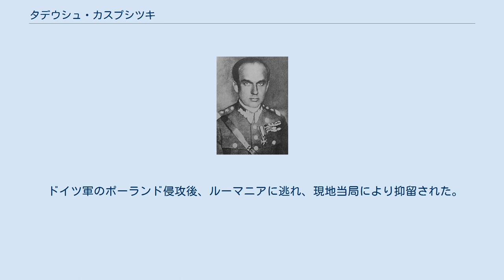タデウシュ・カスプシツキ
タデウシュ・カスプシツキ タデウシュ・アダム・カスプシツキ（ポーランド語: Tadeusz Adam Kasprzycki, 1891年1月16日 - 1978年）は、ポーランドの軍人。
少将。
 ワルシャワ出身。
1910年から1912年までソルボンヌ、1912年から1914年までジュネーヴ大学で学ぶ。
1913年から銃兵同盟員。
第一次世界大戦時、1914年8月6日、ユゼフ・ピウスツキのポーランド軍団に入隊し、中隊長、後に第1旅団参謀部の作戦将校となった。
1915年9月、ポーランド軍事組織ワルシャワ支部、後にルブリン支部を率いた。
 1918年からポーランド軍に入隊し、同年11月からピウスツキの副官となる。
ワルシャワの高等軍事学校、1921年にフランスの高等軍事学校を卒業した。
1922年3月から最高軍事会議第3（作戦）局計画課長、後に局長。
1927年7月から参謀本部第3課長。
その後、ヴィリノの第19歩兵師団を指揮。
1931年7月から国防第一次官。
1935年10月、国防相に任命。
1939年4月、ポーランド・フランス軍事協定に署名し、戦時のフランスの全面支援を取り付けた。
 ドイツ軍のポーランド侵攻後、ルーマニアに逃れ、現地当局により抑留された。
1945年に解放され、カナダに移民。
モントリオールで死去。